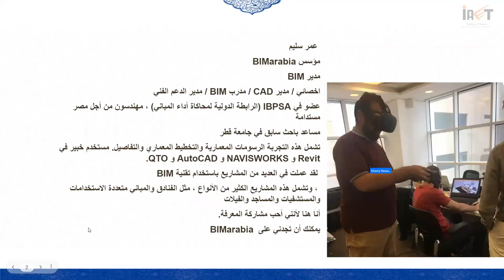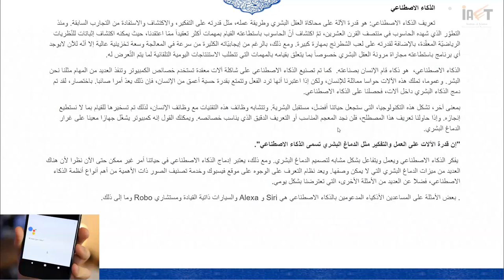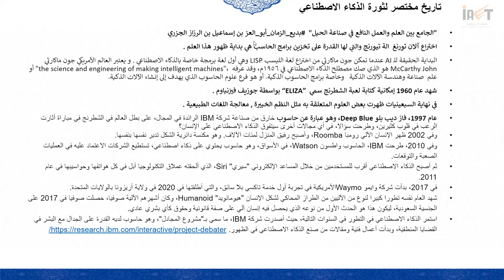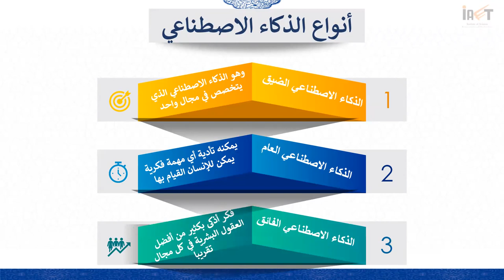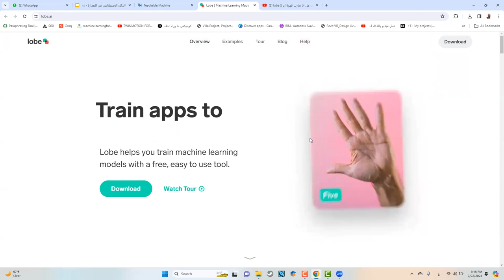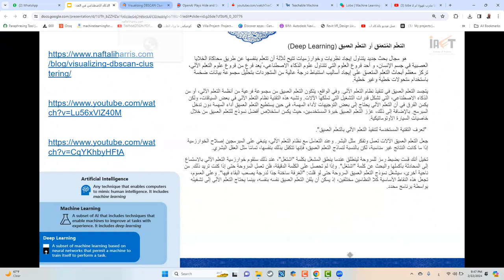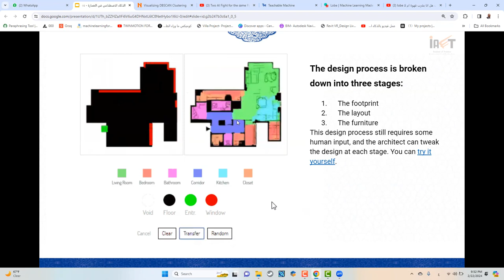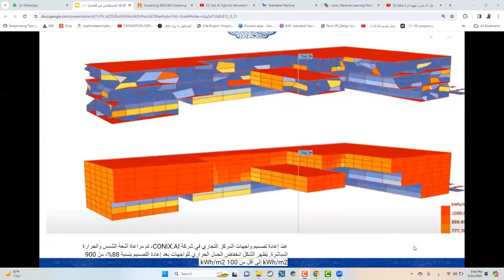الذكاء الاصطناعي في العمارة معهد هندسة وتكنولوجيا الطيران 01